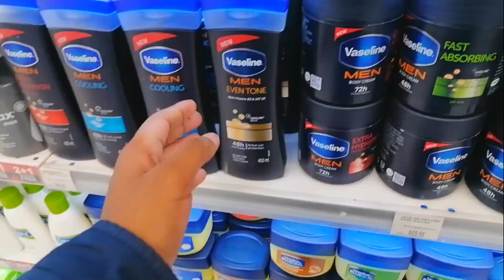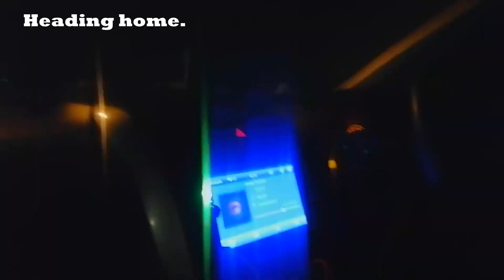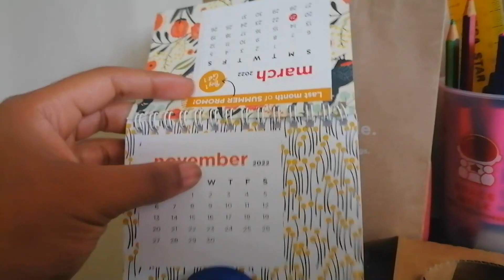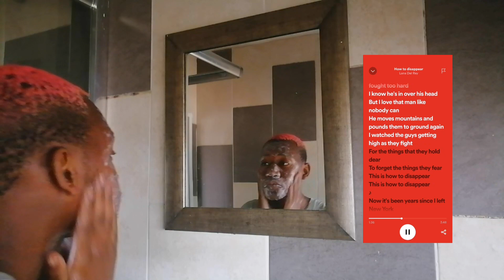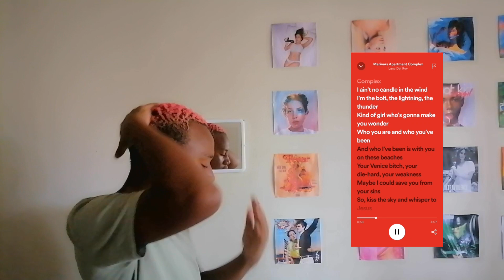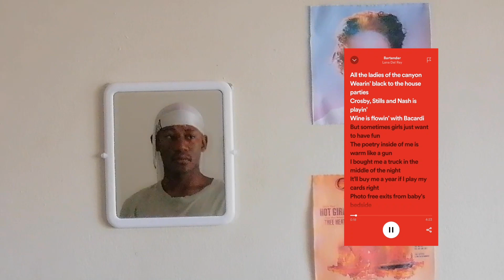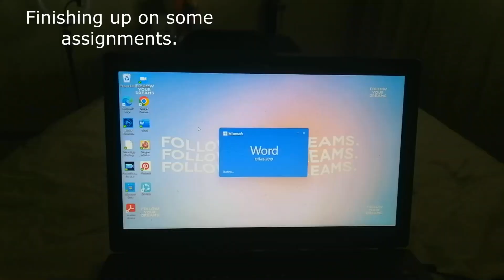PTA Diaries: Rainy Days Completing schoolwork, Skin care, Daily Morning routine & a day in Hatfield.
Heyy

In today's video I'll be taking you through the rainy summer days of Pretoria. This is a chill homebody vlog with lots of great food and iced coffee.
I take you through my daily morning routine and bring you along to go get a haircut with me in rainy Hatfield.

FAQ's
Age: 20

Weekend in my life, week in my life, University vlog, college student vlogs, Iced coffees, spring/summer salad, what I eat in a day, what I eat in a week, healthy eating, weekend routine, spring routine, summer routine, clubbing, Pretoria central, Roadtrips, lifestyle vlogs, what i wear in a week, grwm, Instagram pictures, how I take Instagram pictures, how I take Instagram pictures alone, homebody vlog.